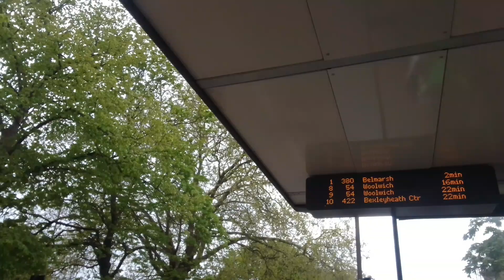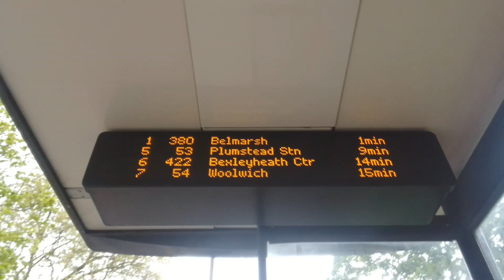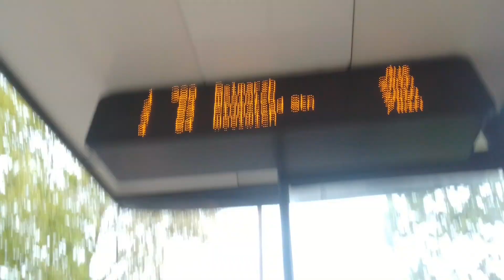Decent Rear Doors, Nice Retarder | SLN 36652 On Bus Route 380 Part 1 (6)